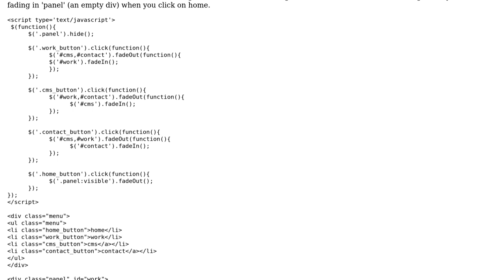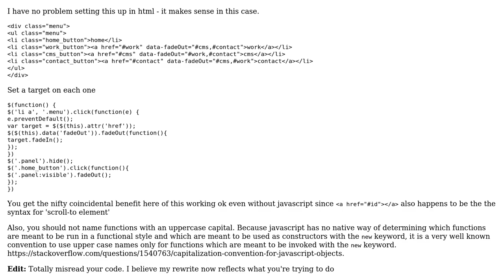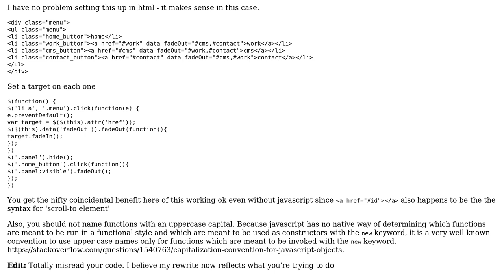Code Review: Fade-in / fade-out effects for several buttons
With thanks & praise to God, and with thanks to the many people who have made this project possible! | Content (except music & images) licensed under CC BY-SA | Music | Images & others | With thanks to user George Mauer user Adam user 200_success and the Stack Exchange Network Trademarks are property of their respective owners. You are responsible for your own actions.